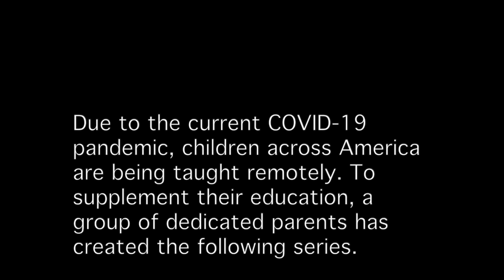It Takes a Village: Tiny Tina Tootie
This video is about Tiny Tina Tootie and the Flunderbutt